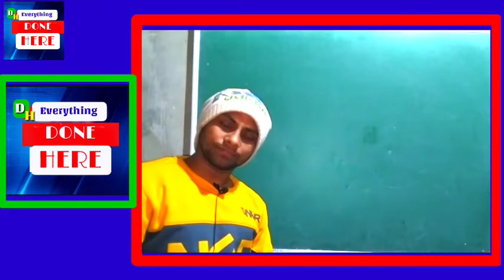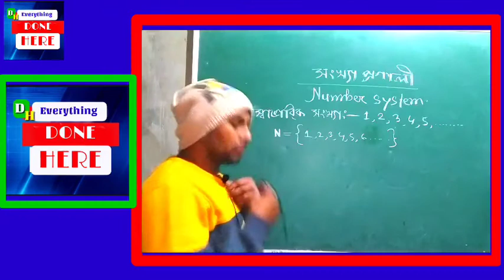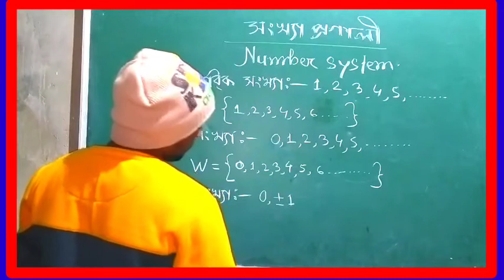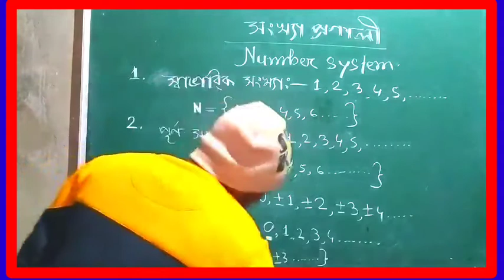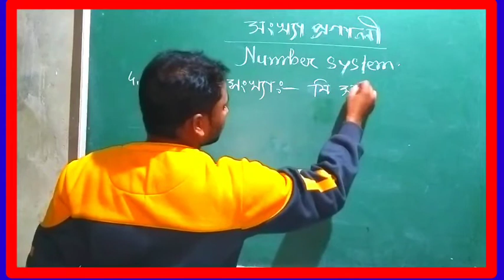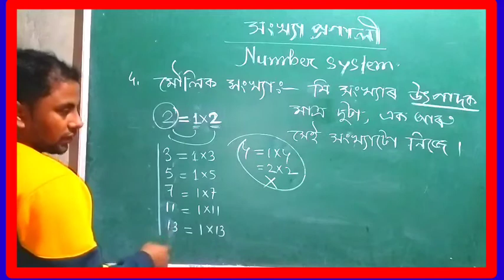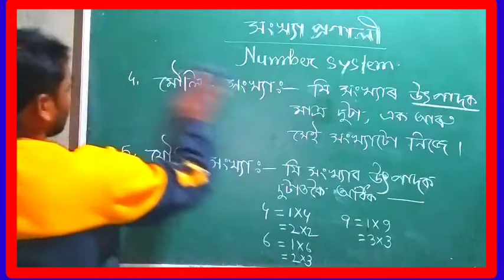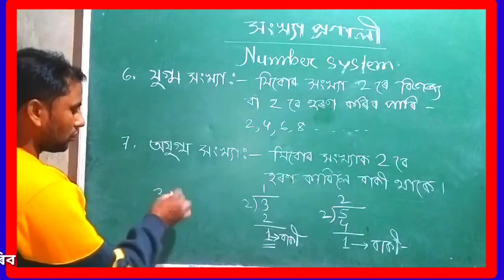Number system. সংখ্যা প্ৰনালী। অখণ্ড সংখ্যাৰ। পূৰ্ণ সংখ্যা কি